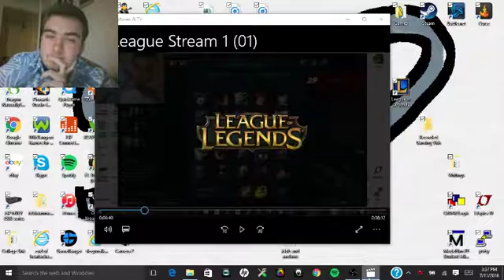Let's Play League of Legends- Aurelion Sol Mid (With MetalWizard21 as Thresh)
Game starts at 5:42